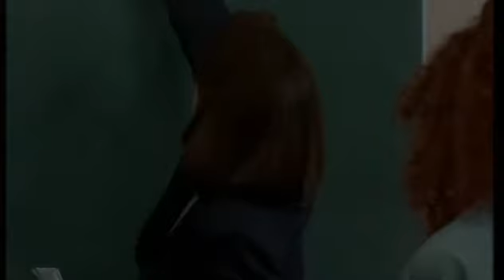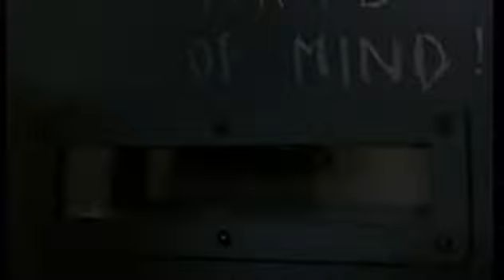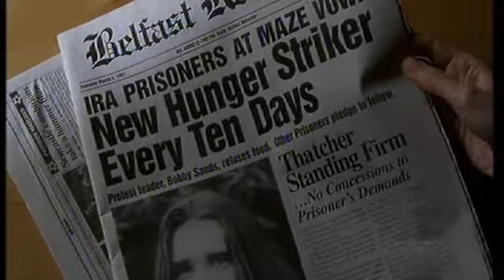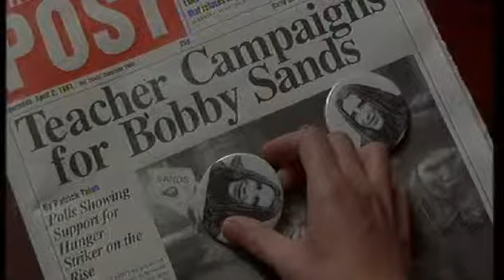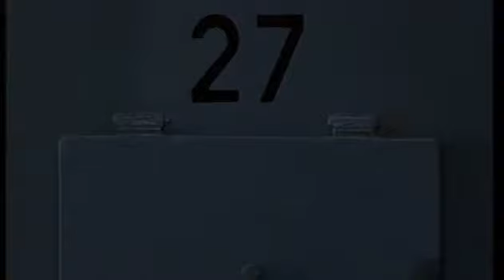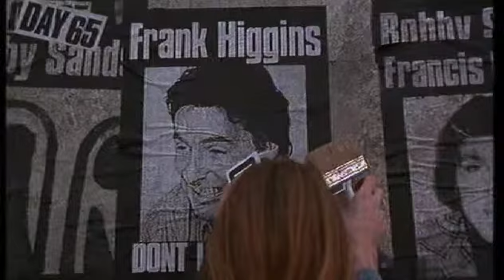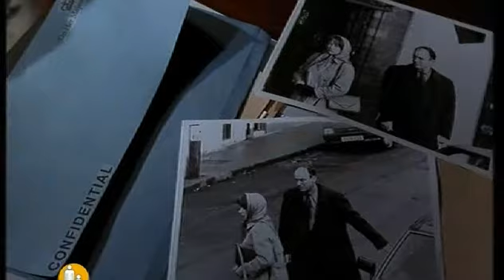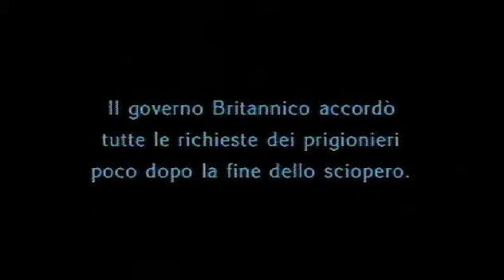Una scelta d'amore (Some Mother's Son) 1996 Terry George.